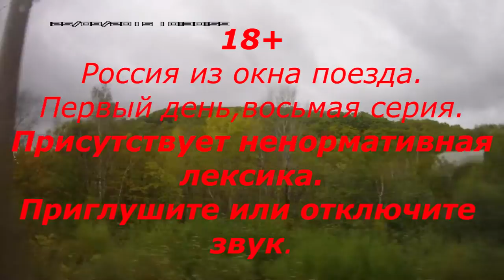Россия из окна поезда. Восьмая серия